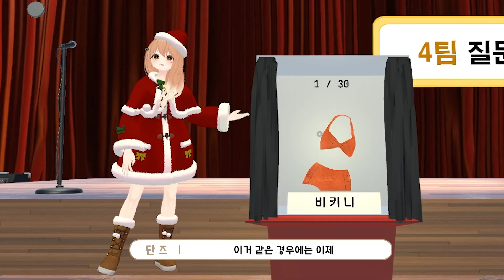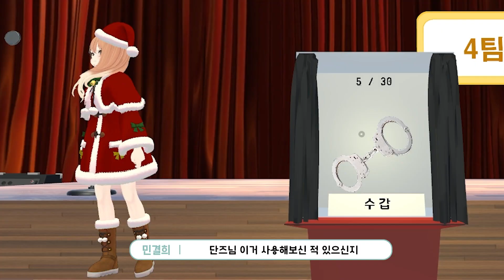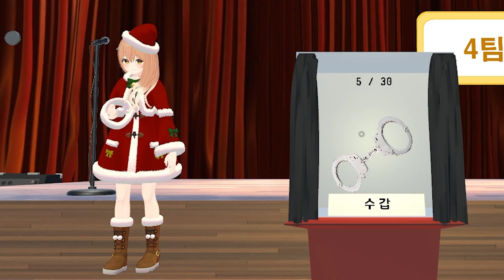95즈들 친구들과의 크리스마스 추억!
♬ 아웃트로
○Track: Crusaderp - Oe route two